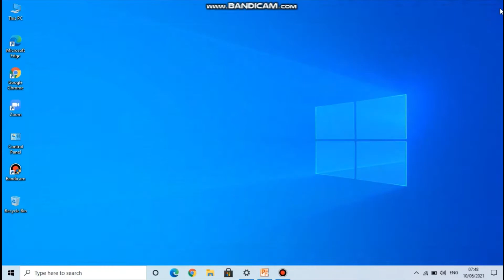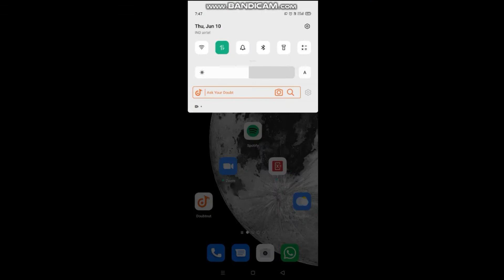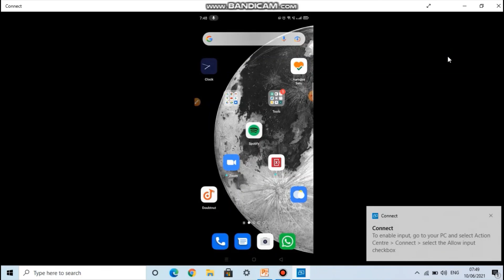How to cast your phone screen to Windows 10 | Junior champ